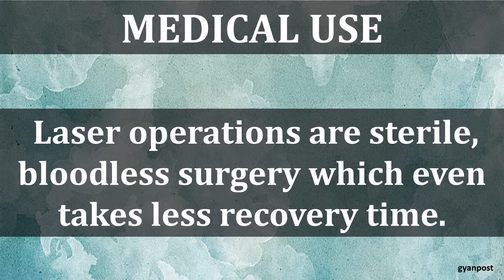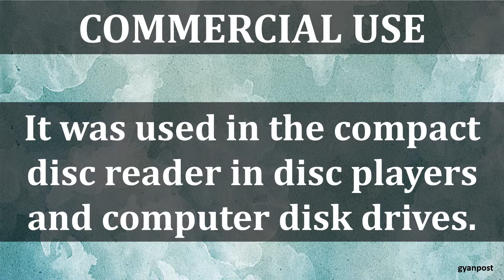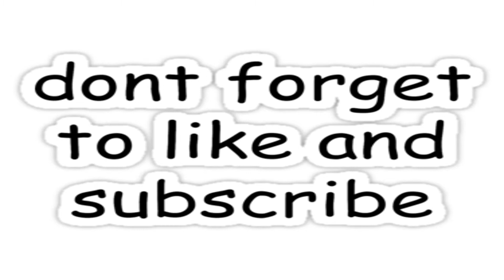APPLICATION OF LASER TECHNOLOGY